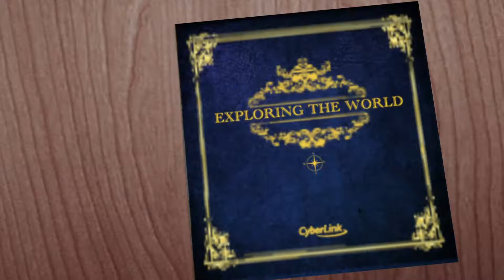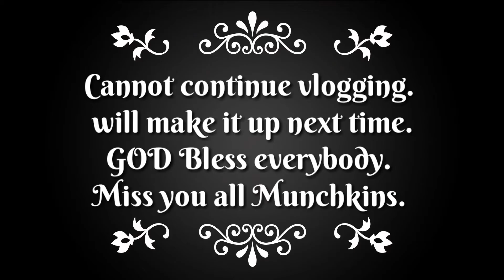Indoor Picnic | Sick day ( July 19- 20, 2016- Vlogs) Jesse Quetz